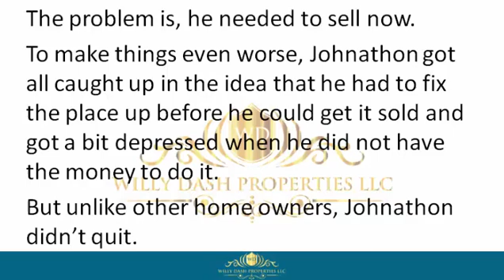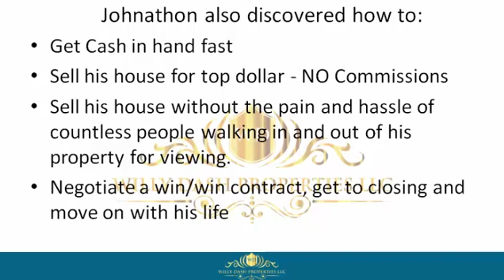how to sell my house in palm beach shores florida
how to sell my house in palm beach shores florida If you are looking for how to sell my house in palm beach shores florida, then watch this video to learn everything you need to know about how to sell my house in palm beach shores florida